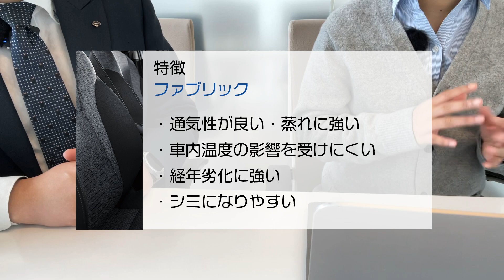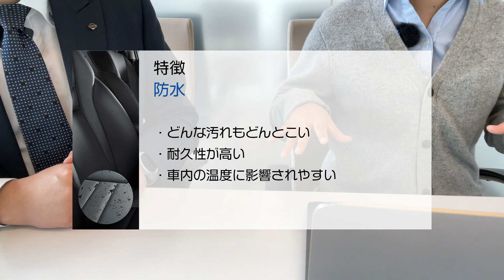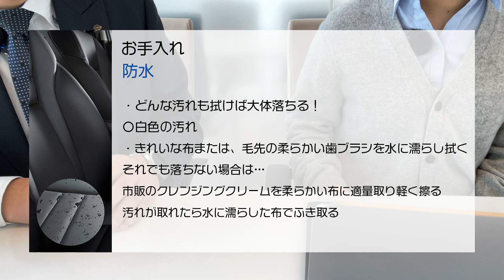【クルマのお手入れ】シート地別のお手入れ方法を紹介【正しい方法で清潔に】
あなたの愛車、綺麗にしているのは外見だけですか？いいえ、きっと違うはず。内装もずっと綺麗でいてほしい！でも、どうやってお手入れすればいいの？にお応えします。